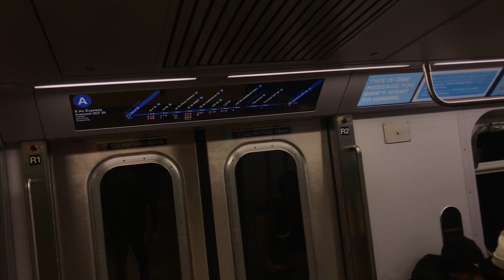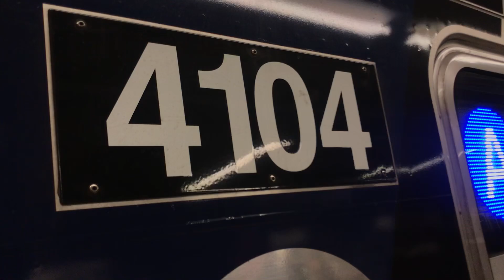IND 8th Avenue Lines: R211A (A) Train to Inwood-207th St at Chambers Street